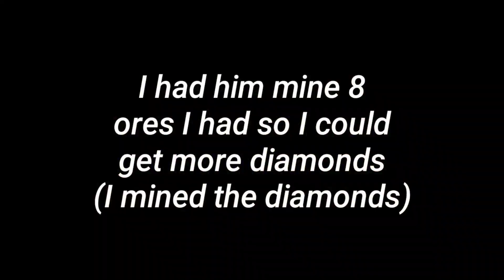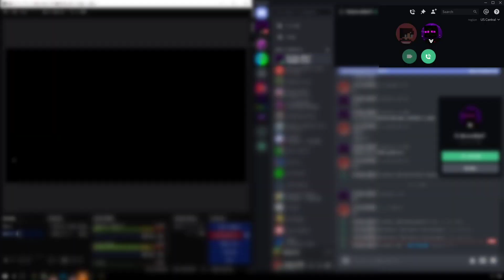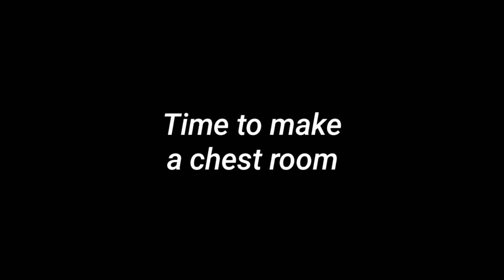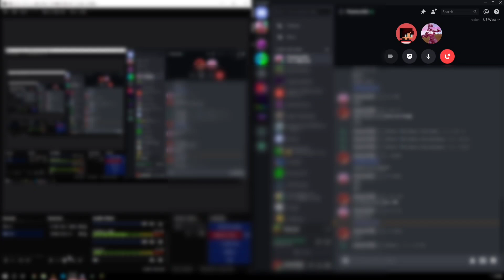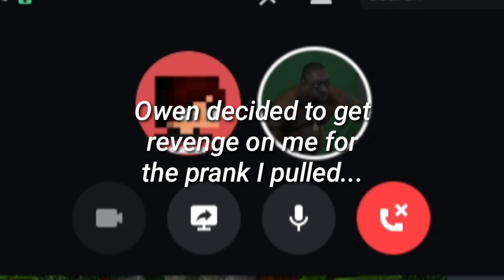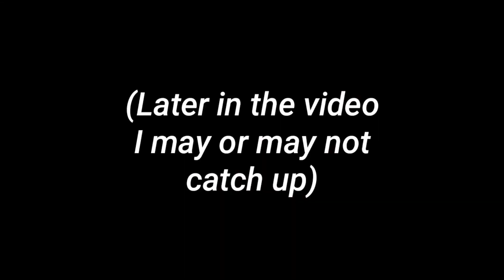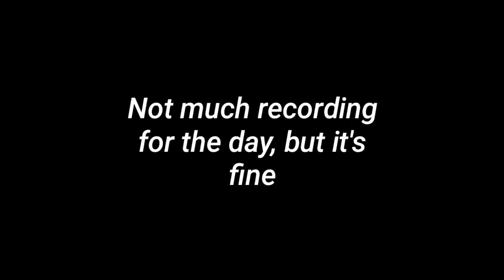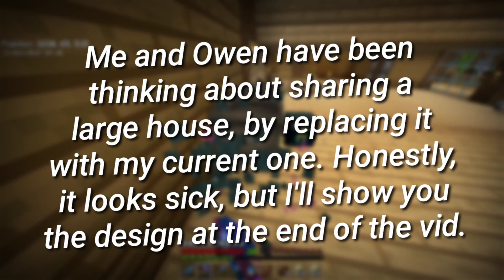The FULL Diamond ARMOR set! | Minecraft Realms SMP Season 1 Ep 4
() RESOURCE PACK🌈 ()

•Default Revamp Keno

() SPECS 👨‍💻()

•Graphics Card: Nvidia GeForce RTX 2080
•CPU: Intel Core i7 9700k
•RAM: 16 GB
•User interface: Windows 10, 64-bit

() SOCIAL MEDIAS ▶️()

•YouTube: I don't need to answer this...

•45! Tysm!

() MUSIC🎶 ()
•Not sure about other music :/

() SERVER💽 ()
•Private SMP